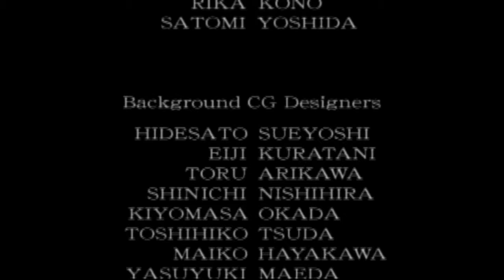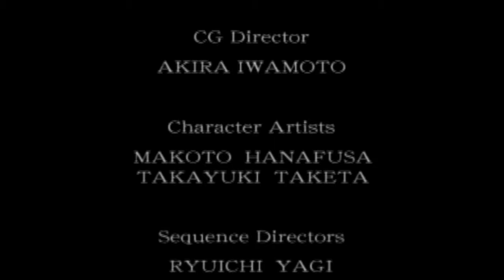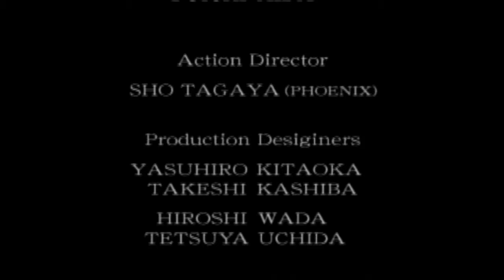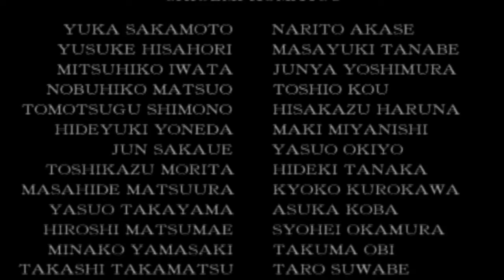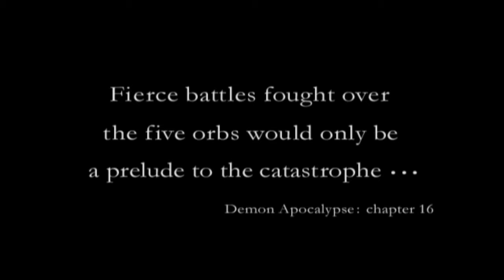Onimusha 2 (PSX2) - Part 9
Anticlimactic.. really not happy that Magoichi took away the fun from that 2nd last boss